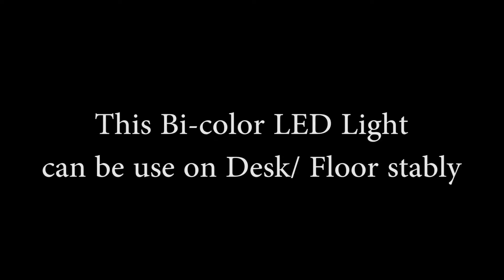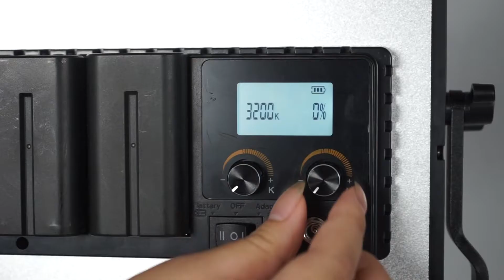SAMTIAN BI-Color Led Video Light Installation Video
This video will show you how to install the led video light and how to use some parts on the led video light.
Leave your messages below to let us know what you think.